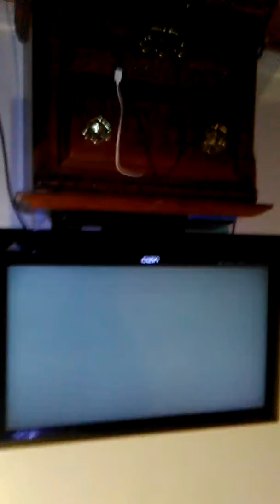My Japanese voice